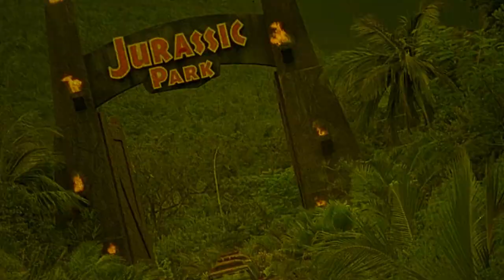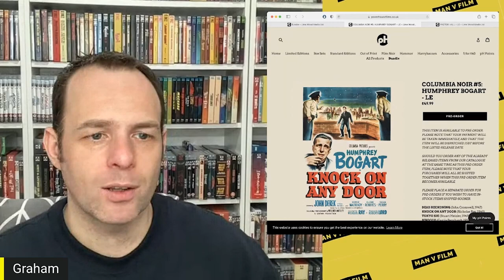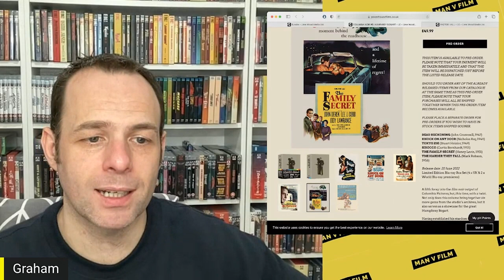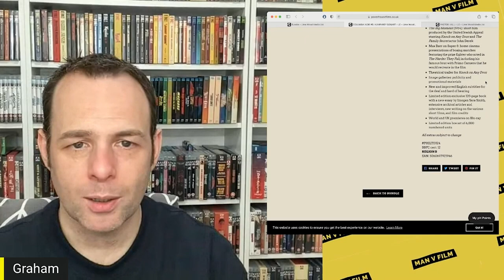Indicator June Announcements | Blu-ray | Powerhouse Films | Humphrey Bogart | Film Noir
It's time for the June Blu-Ray Announcements from Indicator more noir!

or